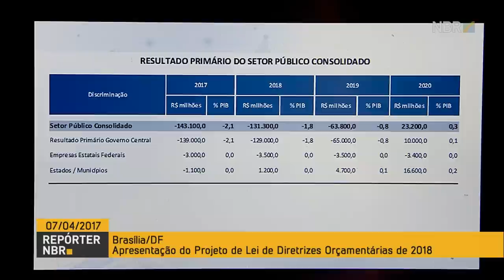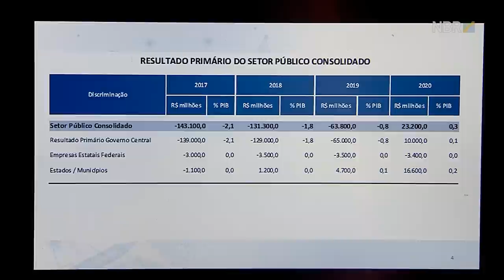Salário mínimo será de R$ 979 em 2018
EM DESTAQUE - 07.04.17: Durante entrevista coletiva sobre o Projeto de Lei de Diretrizes Orçamentárias (LDO), o ministro do Planejamento Dyogo Oliveira anunciou que o salário mínimo será de R$ 979 em 2018. O ministro também falou sobre as metas de resultado primário do setor público.